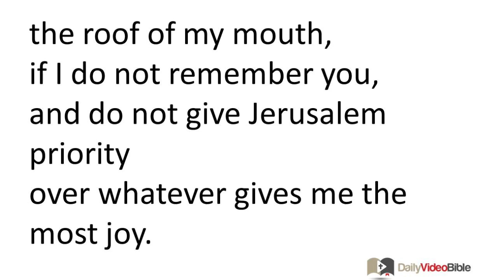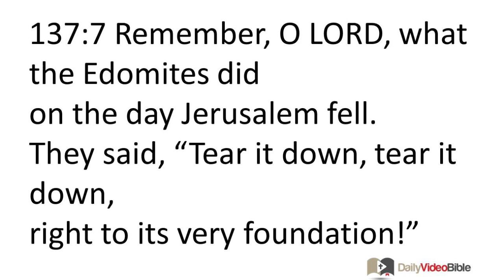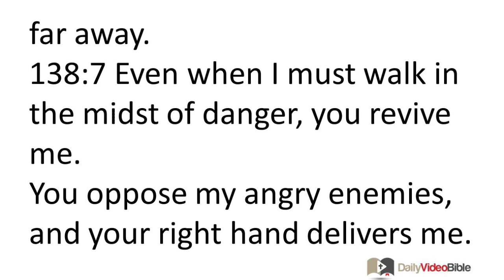October 15 Psalms 137 and 138 Old Testament for the Daily Video Bible DVB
137:1 By the rivers of Babylon
we sit down and weep
when we remember Zion.
137:2 On the poplars in her midst
we hang our harps,
137:3 for there our captors ask us to compose songs;
those who mock us demand that we be happy, saying:
"Sing for us a song about Zion!"
137:4 How can we sing a song to the LORD
in a foreign land?
137:5 If I forget you, O Jerusalem,
may my right hand be crippled!
137:6 May my tongue stick to the roof of my mouth,
if I do not remember you,
and do not give Jerusalem priority
over whatever gives me the most joy.
137:7 Remember, O LORD, what the Edomites did
on the day Jerusalem fell.
They said, "Tear it down, tear it down,
right to its very foundation!"
137:8 O daughter Babylon, soon to be devastated!
How blessed will be the one who repays you
for what you dished out to us!
137:9 How blessed will be the one who grabs your babies
and smashes them on a rock!